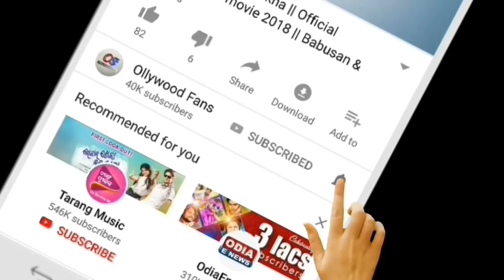Ajira Rasifala | 30 October 2020 ( ଶୁକ୍ରବାର ) Today odia Horoscope | Odisha rasifala prediction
odia bayagita
odia sadhubani
odia anuchinta
odia tips
odia vastu tips
vastu bichara
odia nitibani

Malika bachana
Malika katha
Odia purana katha
Debabani odia

Mythology odia
Divine tips odia
ଦୈନିକ ରାଶିଫଳ
ମାସିକ ରାଶିଫଳ odia
Motivation ofia